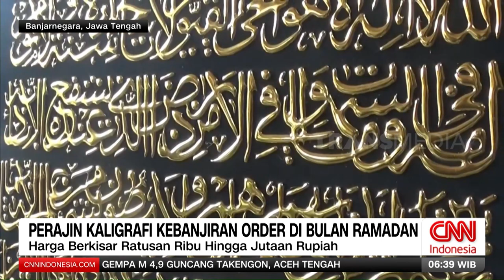Sambut Lebaran, Cuan Parsel & Kaligrafi Meningkat | REDAKSI PAGI (25/03/24)